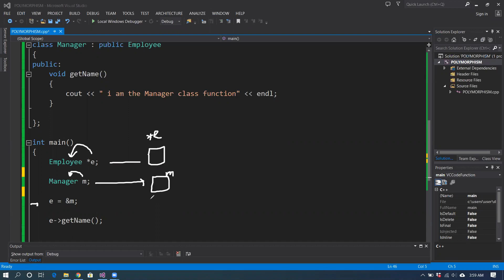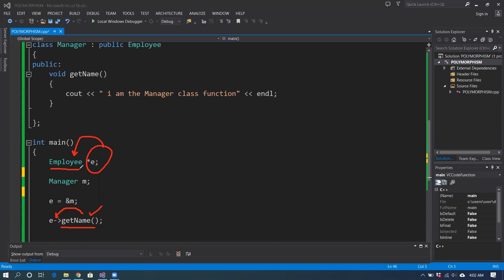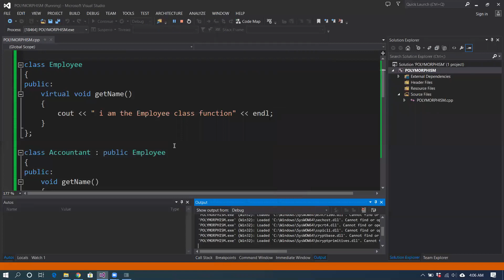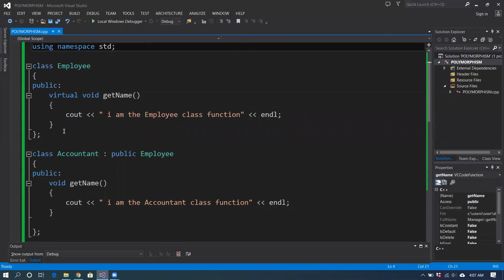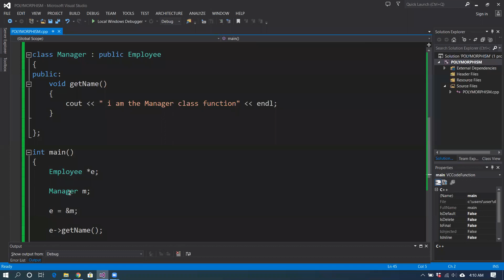POLYMORPHISM in C++ | VIRTUAL FUNCTIONS | Run time Polymorphism | C++ Programming | PART 2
In this video tutorial we will learn the concept of Polymorphism and Virtual Functions in C++ with Implementation .
This is the second part of Tutorial.